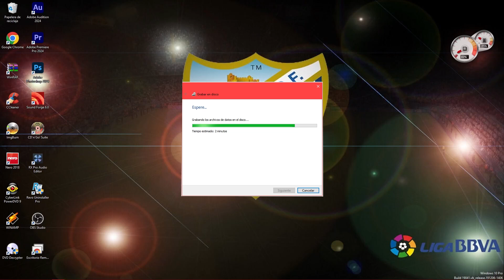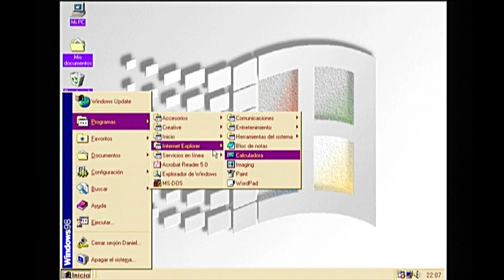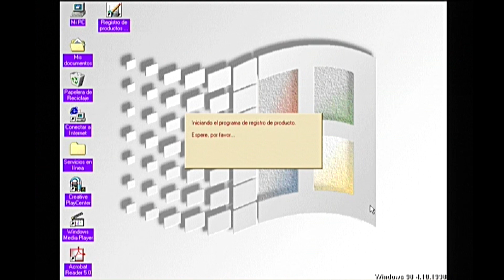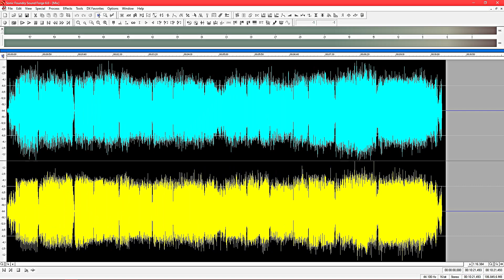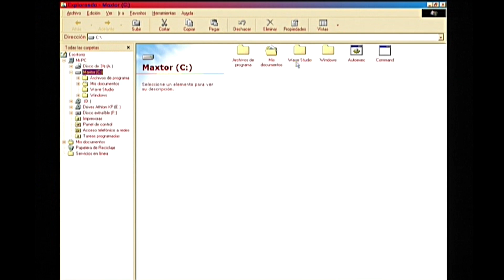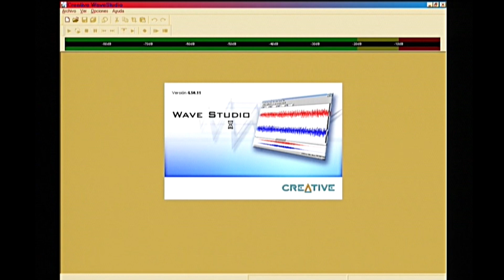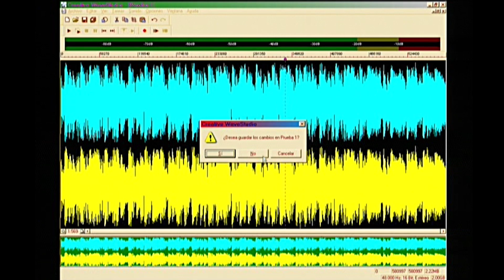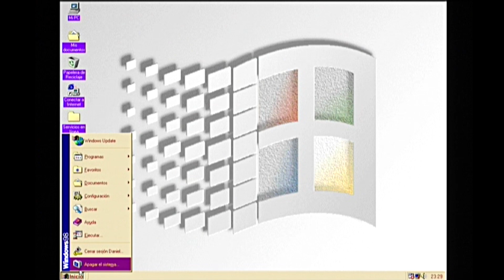Montaje de mi PC retro (2º Episodio Anexo) Instalación y prueba de Wave Studio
En este vídeo os cuento, como después de instalar al Sound Blaster, instalo y pruebo el Wave Studio.
El editor de audio que venía incluído en el CD de instalación de Sound Blaster, y con el que me inicié en el mundo de la edición de audio.